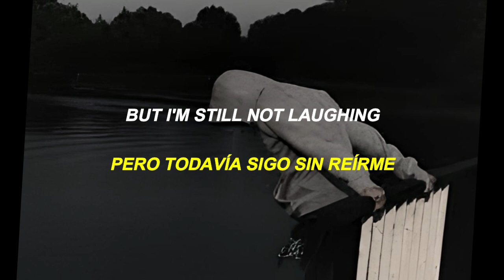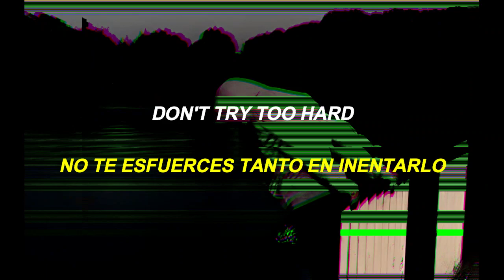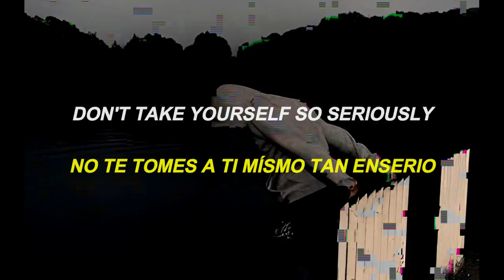Oliver tree - Jokes on you! (Lyrics)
Song made by the artist Oliver tree.